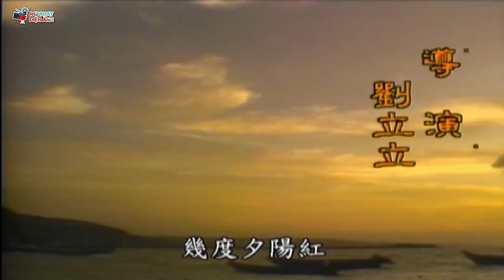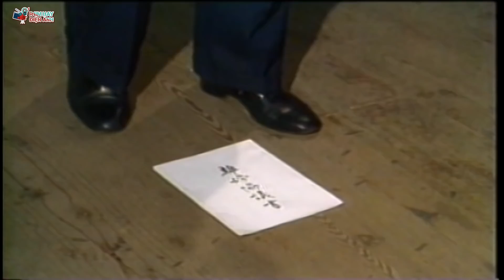Tình Đẹp Nắng Hồng - Tập 18 | Phim Bộ Tình Cảm Trung Quốc Hay Nhất - Thuyết Minh